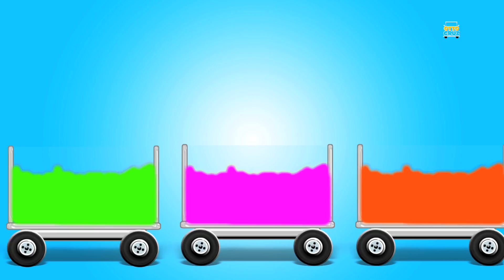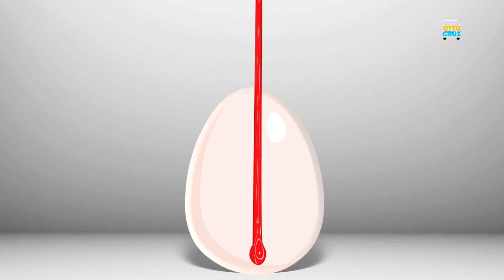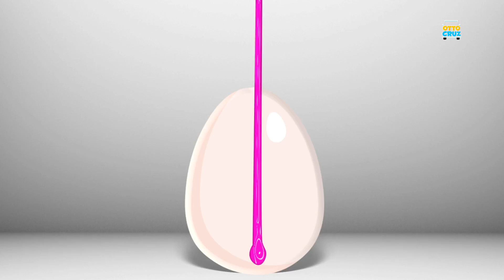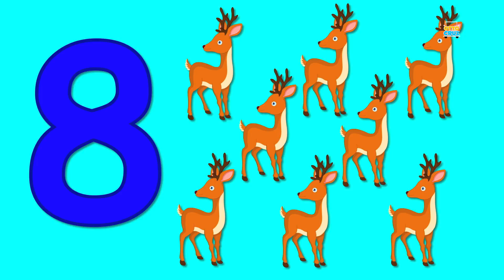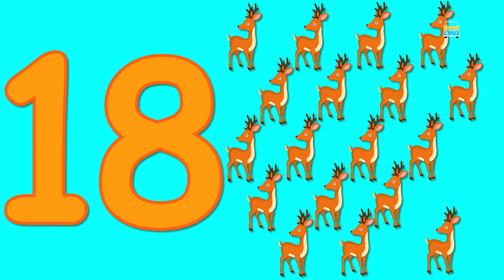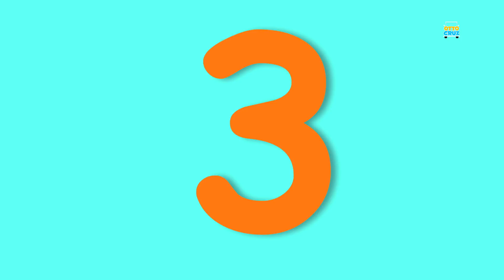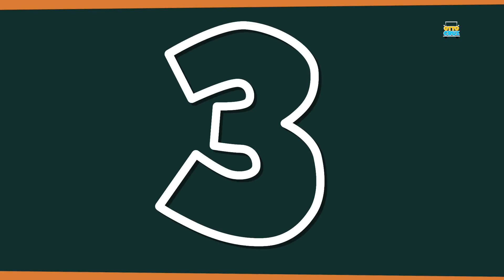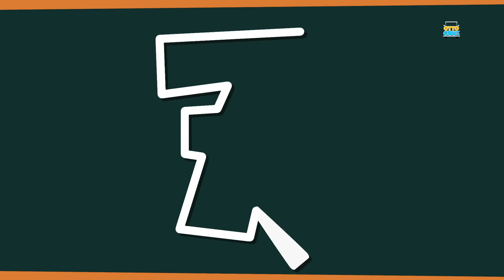Color Balls | Colors for Children to Learn | Educational Video